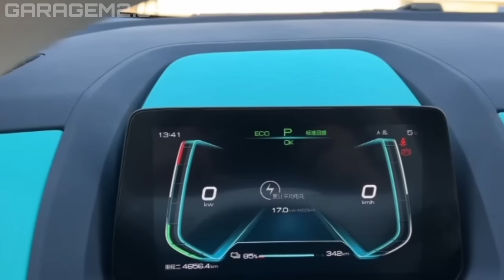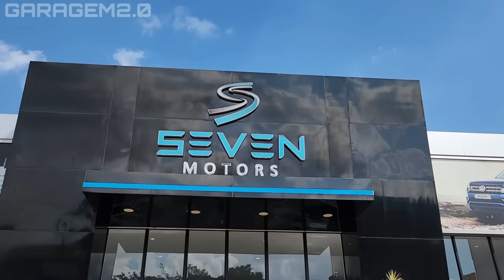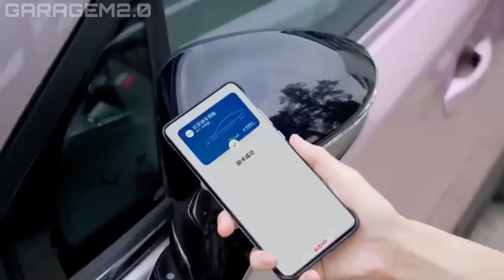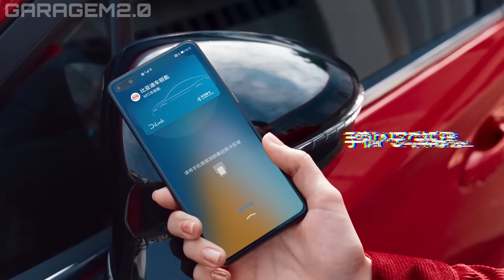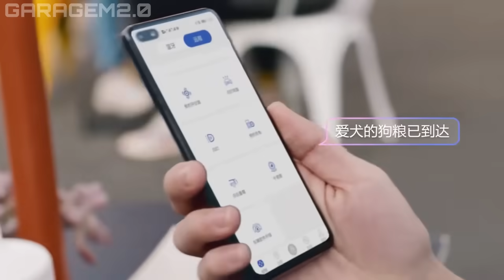NOVO SUV ELÉTRICO DA BYD É A CÓPIA DO ECOSPORT! E CUSTA MENOS QUE UM KWID!